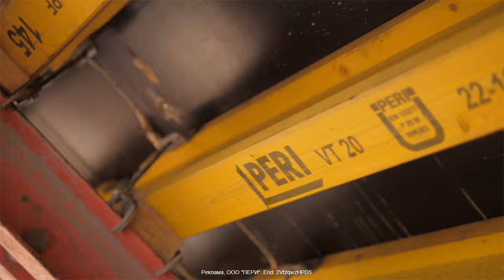VARIOKIT VBC: уникальная система для строительства моста через Осипов овраг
Уникальная система уравновешенного бетонирования VARIOKIT VBC использовалась для строительства моста через Осипов овраг вблизи Казани. C помощью гидравлики конструкция общей массой более 130 тонн должна была перемещаться, бетонируя каждую захватку за 7-10 дней.

Для технических специалистов PERI работа над этим проектом началась за несколько недель до начала строительства: важно было перенять опыт коллег, разобраться в устройстве и обучить работе с системой персонал стройплощадки. Несмотря на большой опыт в строительстве инфраструктурных объектов, никто из ИТР клиента прежде не сталкивался с подобным оборудованием. Это был настоящий вызов для всех, кто был причастен к масштабному проекту.

Система представляет собой комбинацию из специально разработанных для этого способа бетонирования элементов, а также основных компонентов VARIOKIT в составе несущей конструкции опалубки. Несмотря на большой вес, VBC обеспечивает простой монтаж и возможность работать с одного поста управления. Это напрямую влияет на эффективность проекта, сокращая сроки строительства и позволяя минимизировать трудозатраты.
Как удалось справиться со всеми задачами, смотрите на видео.

Пользователь должен всегда соблюдать действующие в настоящее время Инструкции по сборке и эксплуатации используемых им продуктов PERI: